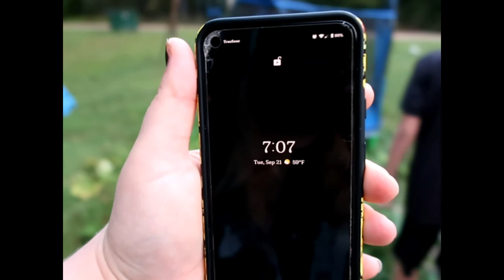Don't Fall Right There! September 21, 2021